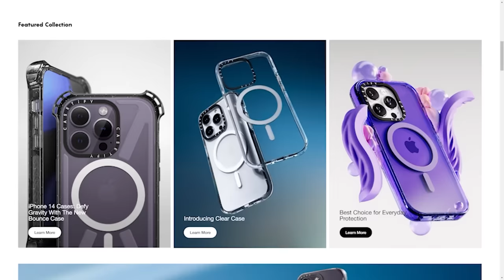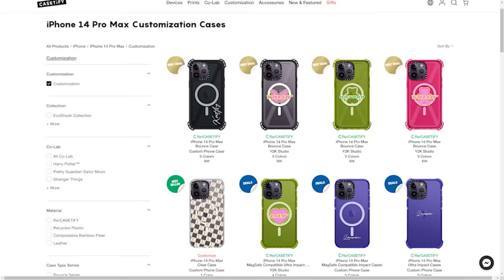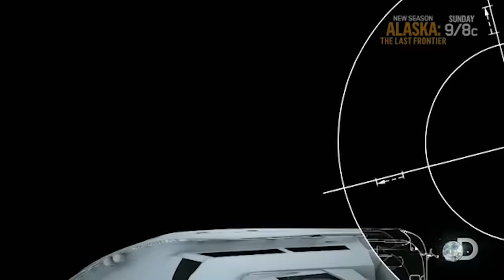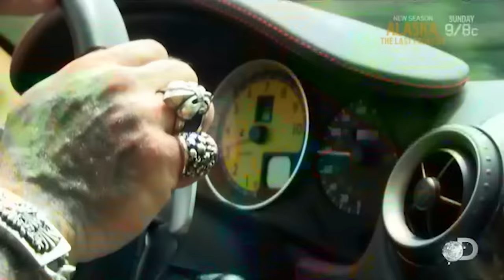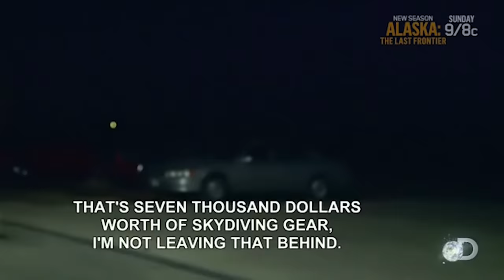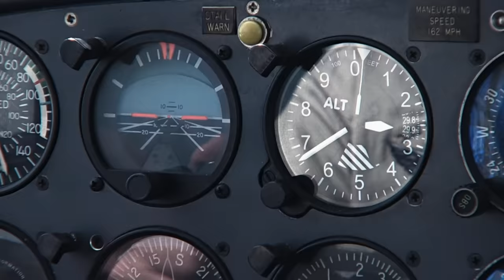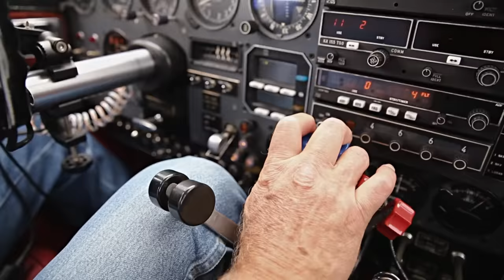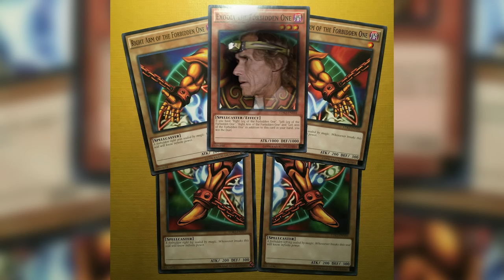This Reality Show Is INSANE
Today we're taking a look at yet another Repo Reality show, no not the one you all asked for.. thats coming though. But a different one suggested in the subreddit. It also happens to be the most insane reality show I've ever seen, Airplane Repo. So yeah enjoy this crazy (probably entirely) fake show!

00:00 Intro
01:52 Airplane Repo
02:20 Casetify Ad
03:51 Casetify Ad End
03:52 Airplane Repo.. again
22:12 Outro
SEND ME BABES.. and other stuff idc
Chris James